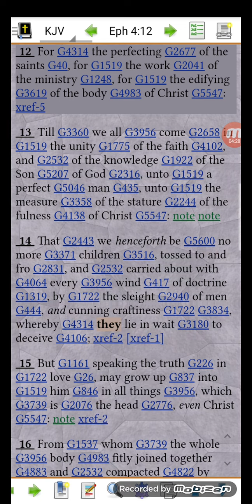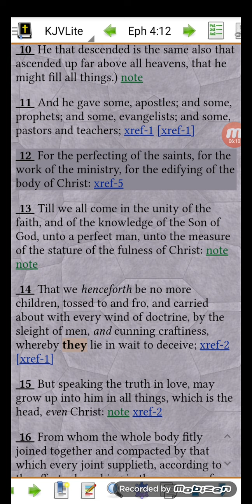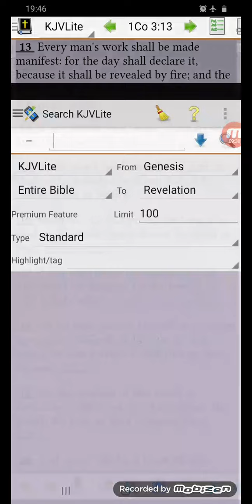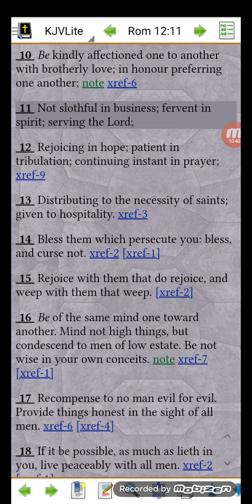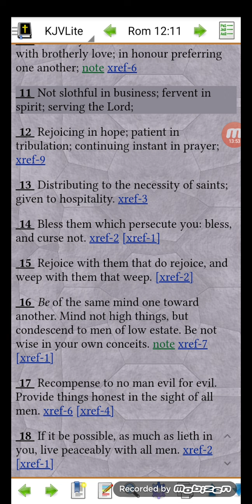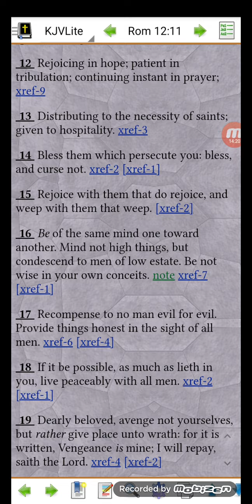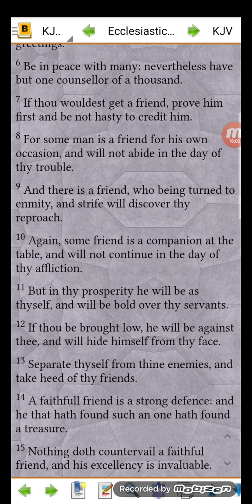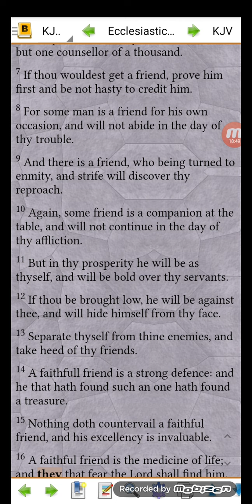There is a companion